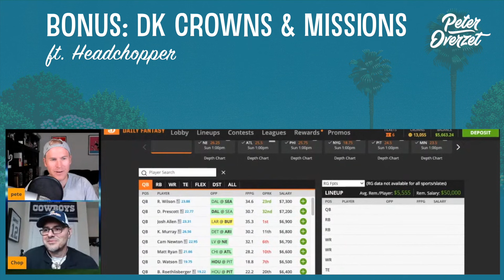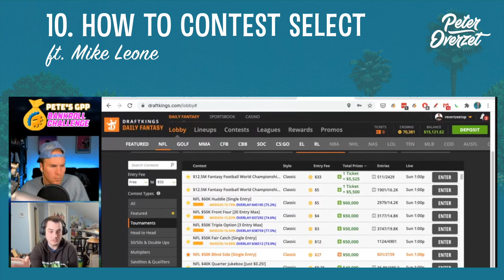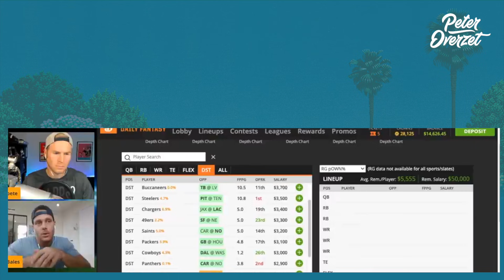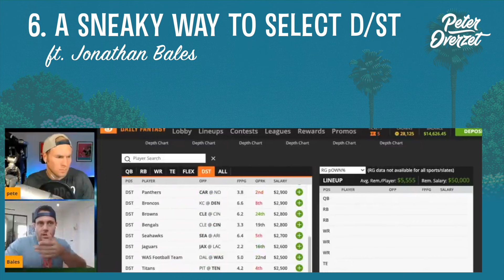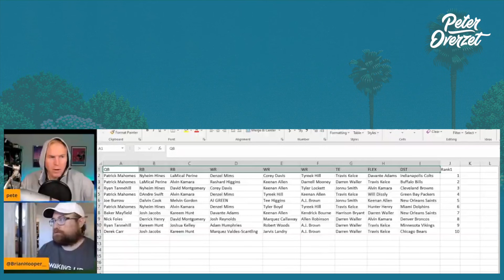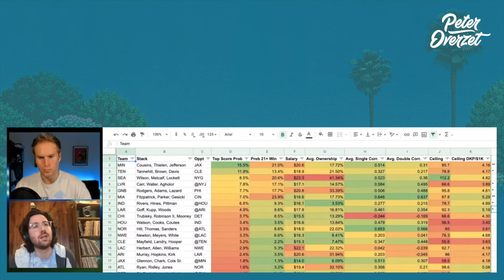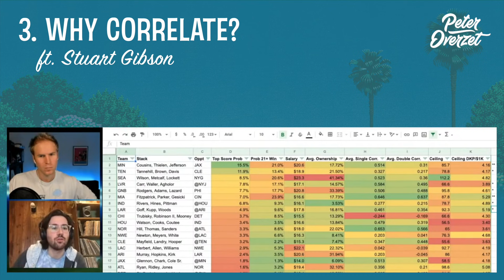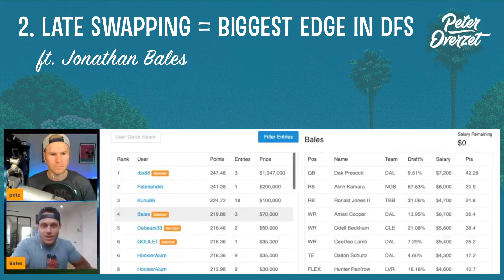10 DFS SECRETS FROM TOP PROS 🤯 | GPP TIPS & TRICKS - DRAFTKINGS & FANDUEL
I compiled the 10 best GPP tips and tricks from top pros that helped me win over $15,000 playing DFS this year. These evergreen nuggets are all from my DFS strategy shows that I've done every Friday with guests this season.

🙏 Thanks to all of the great guests this year: Drew Dinkmeyer, Headchopper, Blenderhd, Erik Beimfohr, Andrew Wiggins, Jonathan Bales, Bric75, psufans2, Mike Leone, Joe Holka, James McCool, Stewart Gibson, Drewby, and Dean Shavelson.

🙏 Special thanks to the people from the Deposit Kingdom discord who helped me flag timestamps for this compilation: Eric Belair, Clay Sutton, WordyPoet46, sjackson15, not_batmans_robin, BJS509021, and Big_Jag_Fan for their help flagging time stamps.

SCHEDULE:
📅 Mon @ 10am: DFS Lineup Review
📅 Mon @ 730 pm: Showdown Cram w/ Holka
📅 Wed @ 230 pm: Swolecast
📅 Wed @ 8pm: LOLz w/ Brian Hooper
📅 Wed @ 915 pm: ShipChasing
📅 Thur @ 730 pm: Showdown Cram w/ Holka
📅 Thur @ 800 pm: Line Movement Main Slate Preview
📅 Thur PM: Splash Play
📅 Fri @ noon: GPP Build Show w/ Guest
📅 Sun @ 11am: Line Movement Pre-Kickoff Show
📅 Sun @ 630 pm:  TILT SPACE on Line Movement
📅 Sun PM: Splash Play